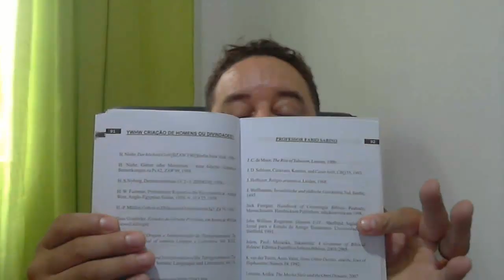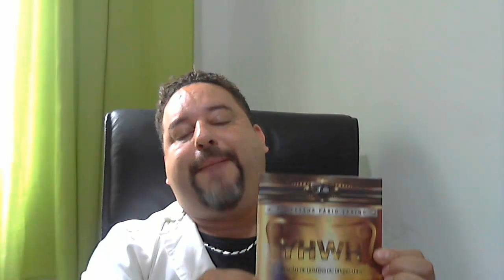Qual a pronúncia real do nome de Deus? Qual a pronúncia exata do tetragrama?